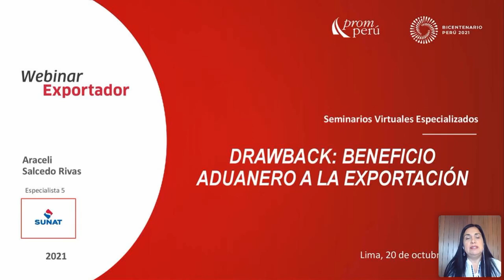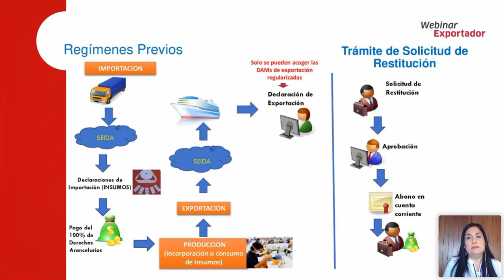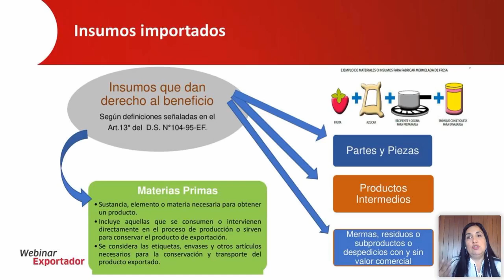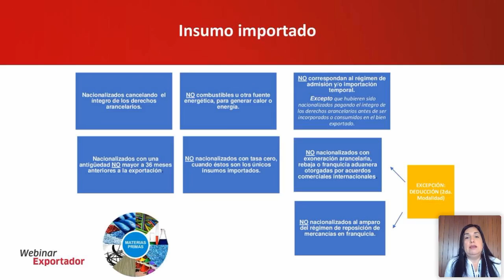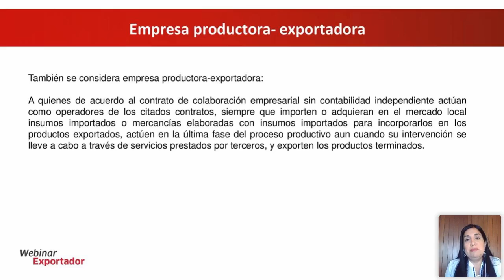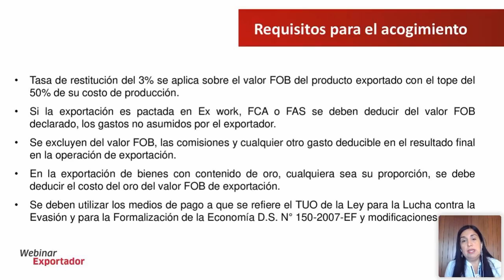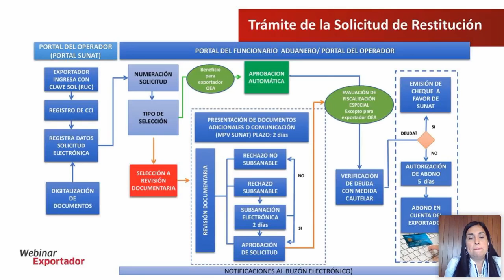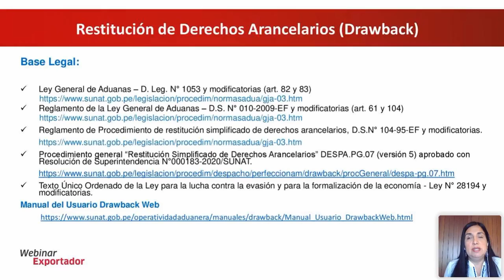Drawback: Beneficio aduanero a la exportación. SALCEDO, Araceli. [20 de Octubre de 2021]